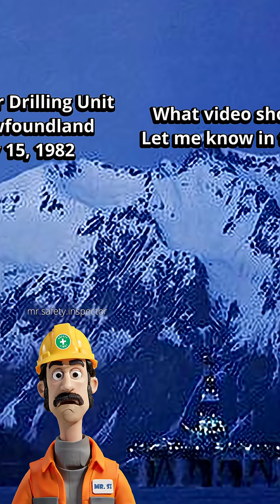A Tiny Window Sank This "Unsinkable" Oil Rig (84 Lost)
Discover the shocking true story of the Ocean Ranger, a massive oil rig declared 'unsinkable' that met a tragic end in 1982. A ferocious storm, combined with a crucial design flaw – a tiny portlight failing in the ballast control room – led to electrical chaos. The rig lost control of its buoyancy, listing severely before succumbing to the icy Atlantic. This disaster wasn't just about the storm; it was a devastating chain of poor design, inadequate training, and failed safety measures that resulted in the loss of 84 lives. Learn how a series of missteps turned a powerful piece of engineering into a watery grave.